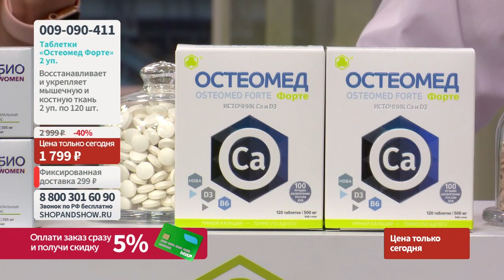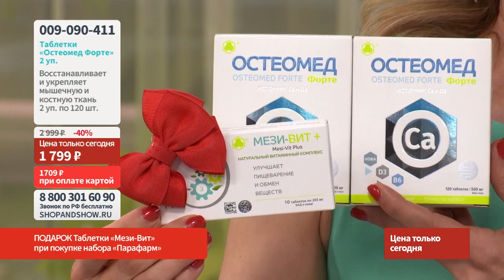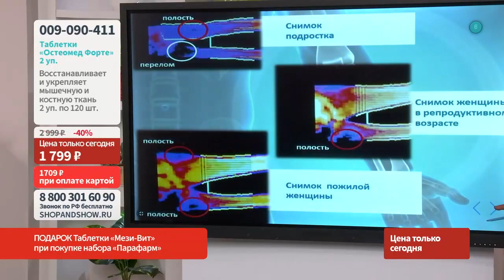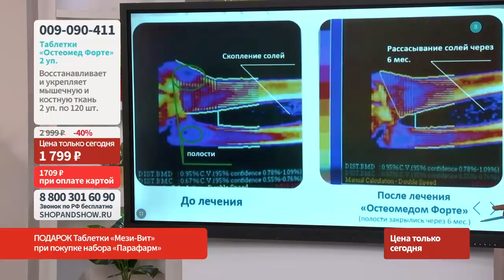Таблетки «Остеомед Форте» для восстановления костной ткани.«Shop and Show» (Здоровье)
[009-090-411] Таблетки «Остеомед Форте» для восстановления костной ткани (2 уп. по 120 шт.) (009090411)

Давайте дружить ;)